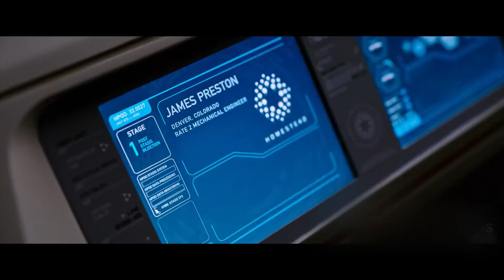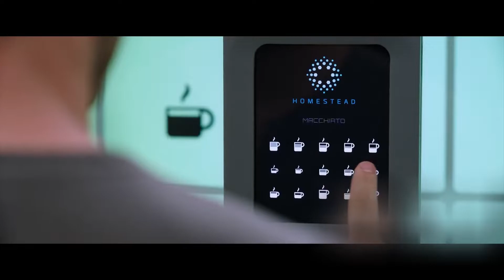1Malfunction Woke up a Man 90 Years Earlier But He Cant Stand To Be Alone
A spacecraft traveling to a distant colony planet and transporting thousands of people has a malfunction in its sleep chambers. As a result, two passengers are awakened 90 years early and this happened...
WATCH TILL THE VIDEO.